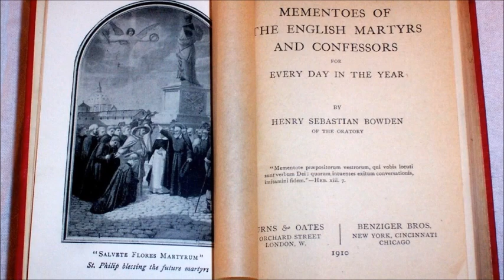English Martyrs: Fr. Thomas Palasor - Poison Detected (9 August)